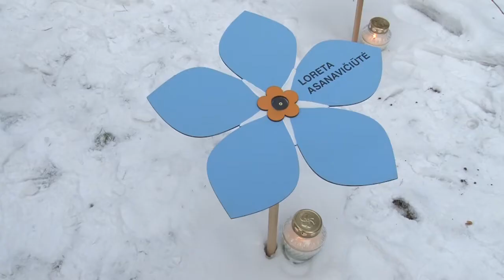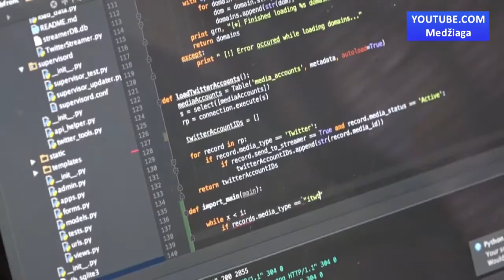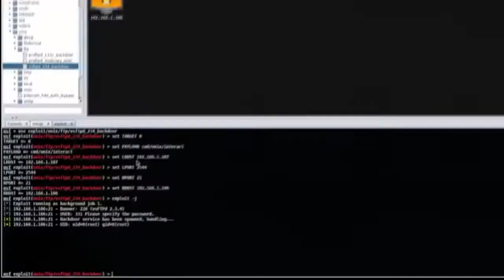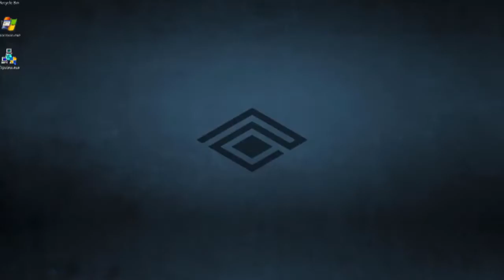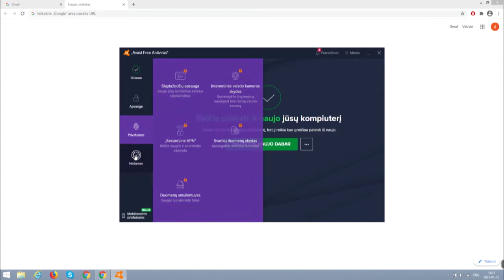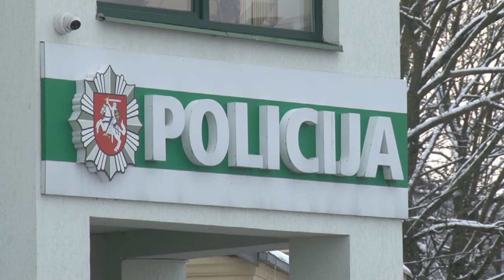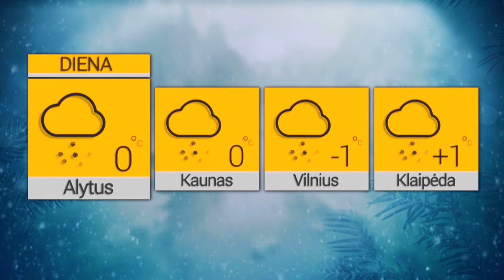2021 01 12 Žinios